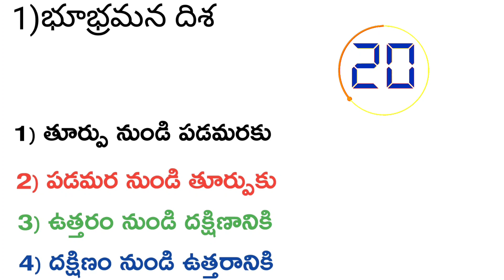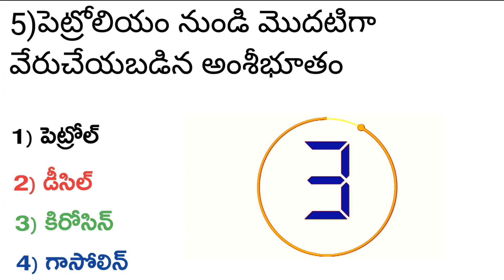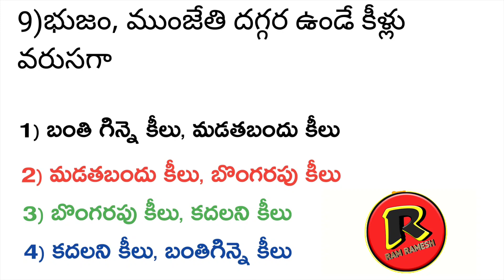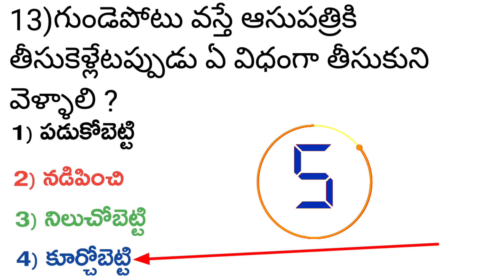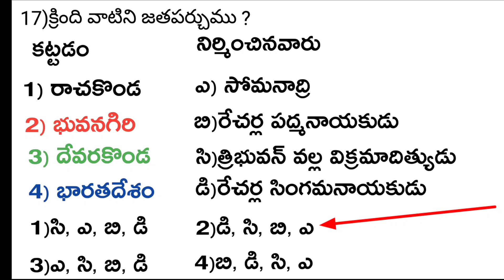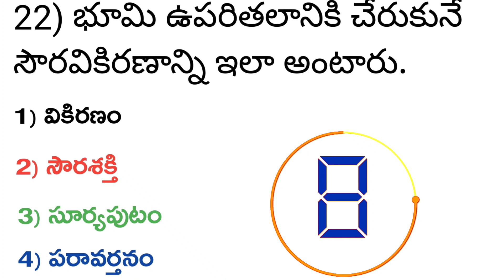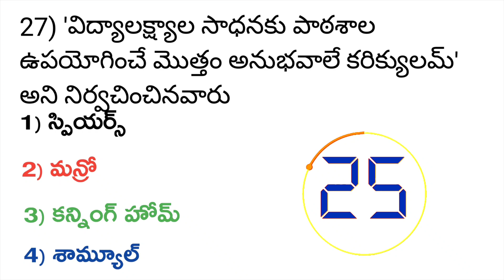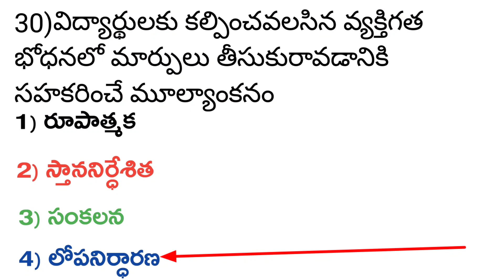Ap Tet Social - Evs - Science imp Bits 2020 Test || Ap Dsc Classes in Telugu 2020-21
Ap Tet Classes in Telugu 2020
Ap Dsc Model Papers 2020

New Channel Link Ap Tet Dsc Classes imp Bits Model Papers PDFs Link ⬇️🔝